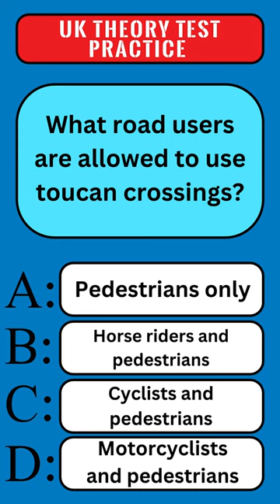What road users are allowed to use toucan crossings?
Can toucan crossings be used by other road users? Can cyclists use toucan crossings? Can you answer this theory test practice/revision question?

The DVSA bases their questions on these three books:

1. The highway code
2. Know your traffic signs
3. The official DVSA guide to driving: the essential skills

As the real questions in the real theory test are based on these books, it is important to study them. Plus, you learn how to be a safe driver and even reduce fuel consumption.